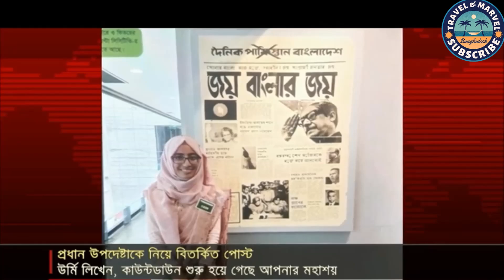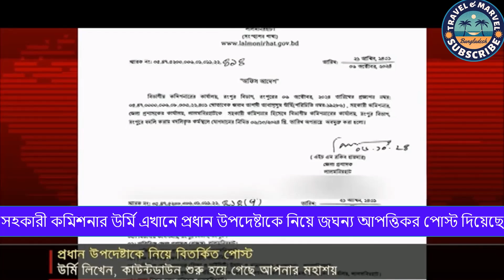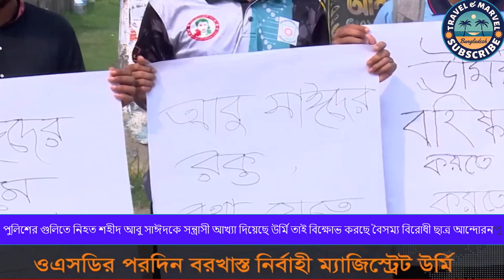উর্মির আপত্তিকর ফেসবুক পোস্ট | ওএসডি | সাময়িক বরখাস্ত | গ্রেফতার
Follow all of these or I will hate you